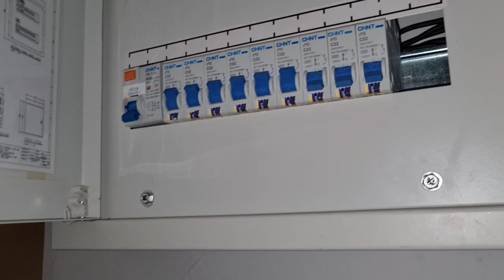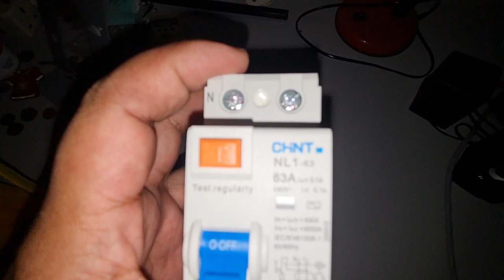Easy fix, RCCB replacement / Senangnya Tukar RCCB (Residual Current Circuit Breaker) Yang Rosak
RCCB rumah rosak. jadi bolehlah kita tukar DIY...
Pastikan tukar RCCB yang sesuai 63A/ 0.1A atau 63A/0.03A. jadi bila berlakunya kilat/petir... RCCB akan trip dulu...jadi peralatan elektrik kita selamat. Jangan guna 63A/0.3A...sebab selalunya jika ada kilat...barang akan rosak dulu baru RCCB akan trip...